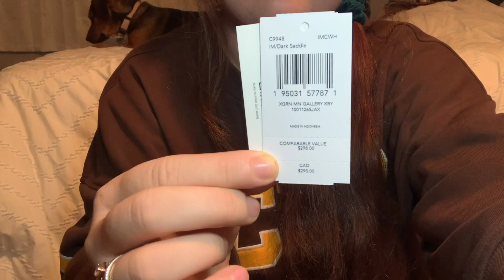Unboxing the Coach Dark Saddle Mini Gallery Crossbody 🤎🥰🤎🥰